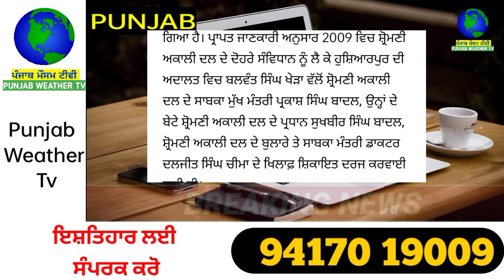ਹੁਣੇ ਸਾਬਕਾ ਮੁੱਖ ਮੰਤਰੀ ਪ੍ਰਕਾਸ਼ ਸਿੰਘ ਬਾਦਲ ਲਈ ਅਦਾਲਤ ਚੋ ਜਾਰੀ ਹੋ ਗਿਆ ਇਹ ਹੁਕਮ | punjabi news